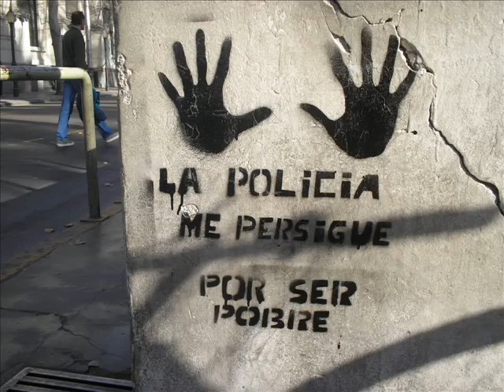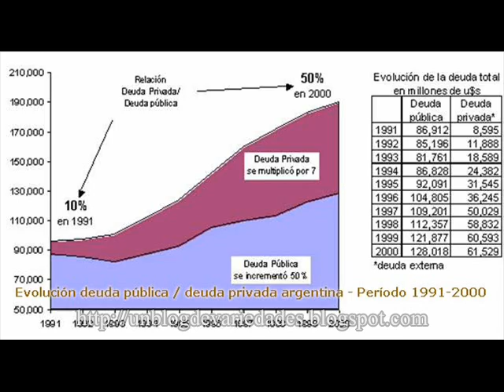Gardel_0001.wmv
Carlos Gardel
"Volver"
Proyecto de blanqueo de capitales fugados o no declarados en Argentina